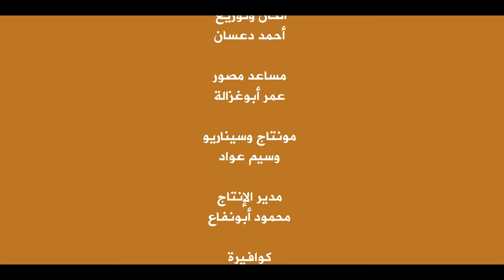ابا اما صارت تحكي بدون ايقاع | قناة كراميش